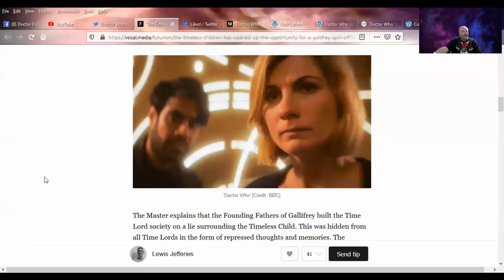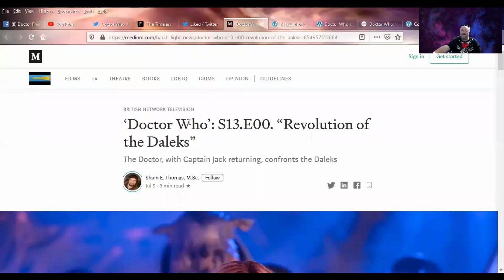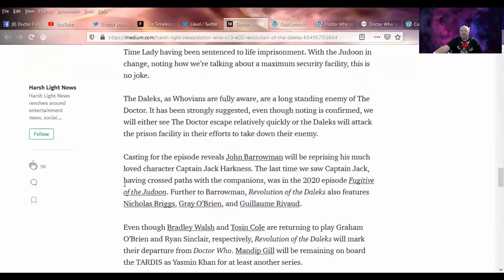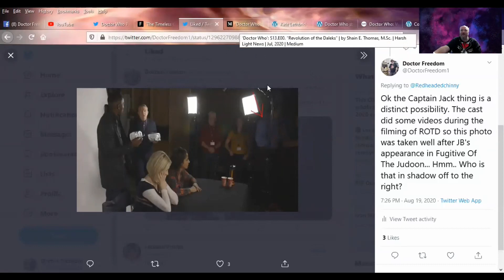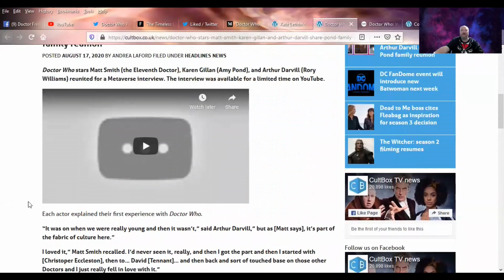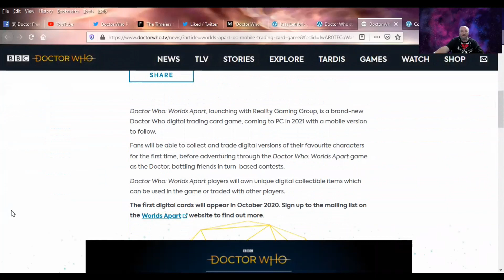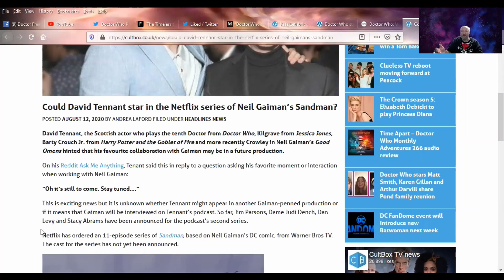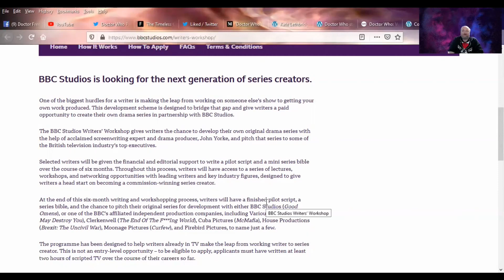DOCTOR WHO NEWS - CAPTAIN JACK BACK FOR THE HOLIDAY SPECIAL?! (COULD BE)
SOURCES:
The free digital preview of Doctor Who Magazine 555:

'The Timeless Children' Has Opened Up the Opportunity for a Gallifrey Spin-Off

‘Doctor Who’: S13.E00. “Revolution of the Daleks”

Kate Lethbridge-Stewart appears in video for Doctor Who immersive experience

Doctor Who stars Matt Smith, Karen Gillan and Arthur Darvill share Pond family reunion

A Doctor Who digital trading card game is coming soon

Could David Tennant star in the Netflix series of Neil Gaiman’s Sandman?

BBC Studios is looking for the next generation of series creators.